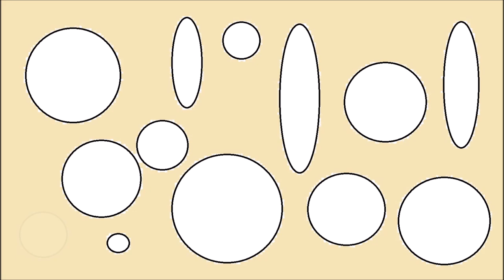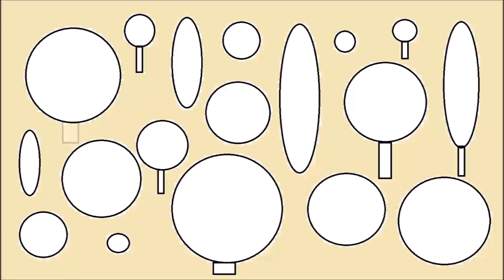recommence & permeable by eloymg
original stories bij eloyng